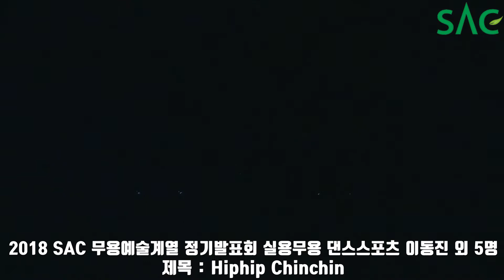[싹튜브] 2018 SAC 무용예술계열 정기발표회 실용무용 댄스스포츠 이동진 외 5명 Hiphip Chinchin 서울종합예술실용학교